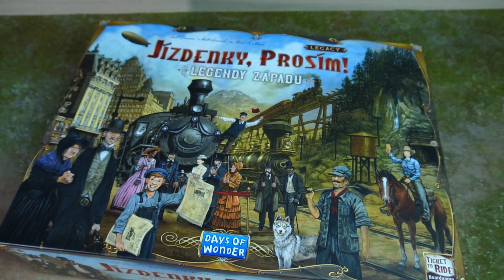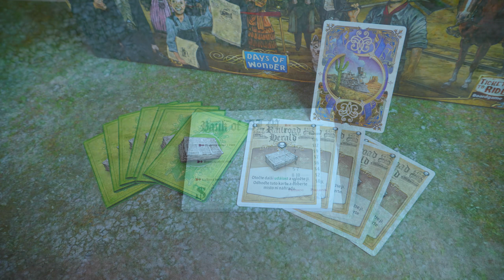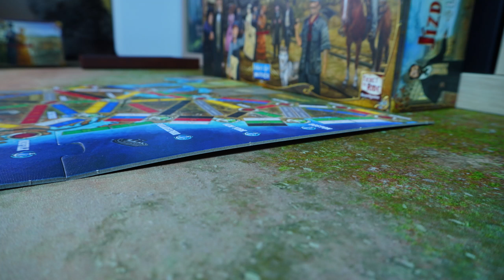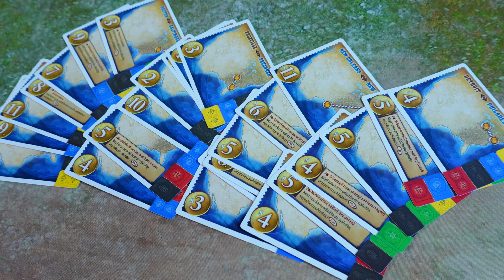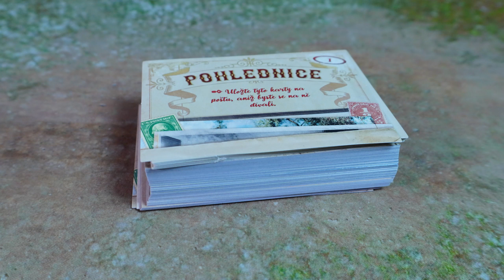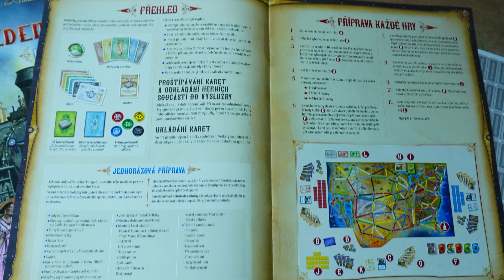🚂 Recenze - Jízdenky, prosím! Legacy: Legendy západu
💠 19. století se chýlí k závěru a Amerika je v rozmachu. Nové železniční společnosti se předhánějí v plnění potřeb rostoucí populace. Obchodníci, úředníci, potraviny i zboží putuje z místa na místo. Vzniká složitá síť železničních tratí.
... hezký úvod, ale jaká hra vlastně je? Dozvíte se ve videu.

Jízdenky, prosím! Legacy: Legendy západu
počet hráčů: 2-5
herní doba: 20-90 min.
doporučený věk: 14+ (reálně to zvládnou mladší)
vydavatel: ADC Blackfire (Days of Wonder)
00:00 - Úvod
00:39 - Recenze bez spoilerů
04:46 - Závěrečné hodnocení
05:31 - Varování před prozrazením obsahu
06:03 - Poslední varování a slibovaný obsah
12:22 - Znovuhratelnost po kampani
13:00 - Závěr
13:52 - Outro